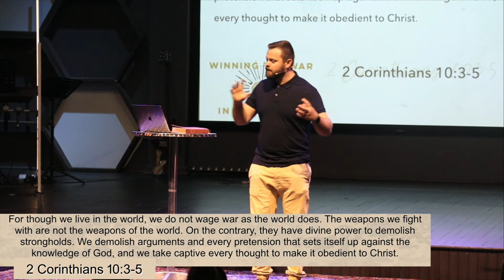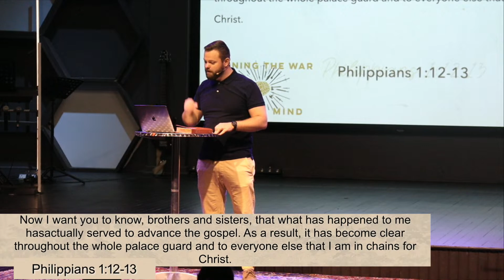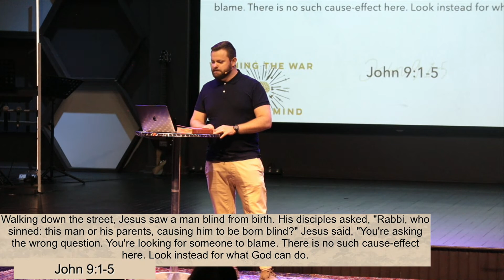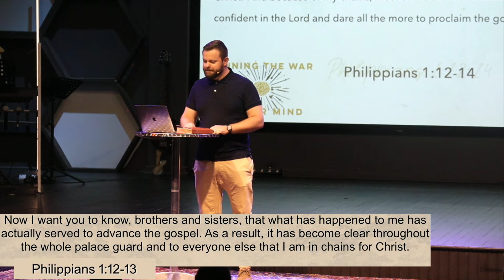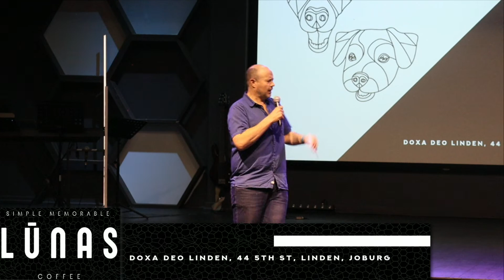Winning The War In Your Mind || Week 3 || Corné Montgomery || Preek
Songs:
Mountain Mover

for using their content.